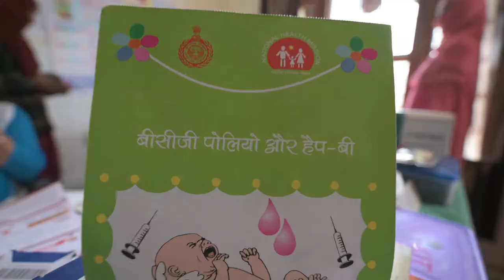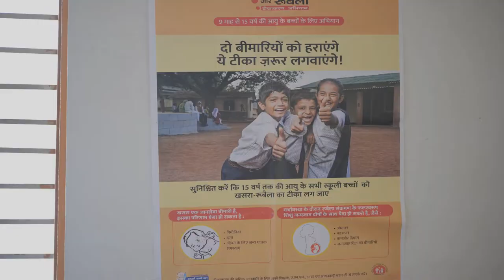Song | Vaccines save lives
A fully immunized child is a healthy and happy child! Let us continue to vaccinate and protect every child.